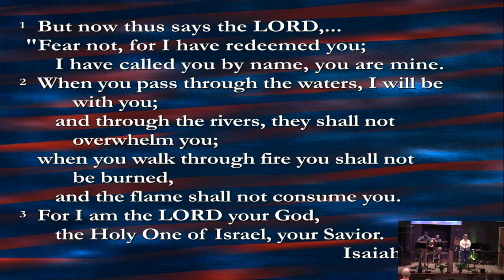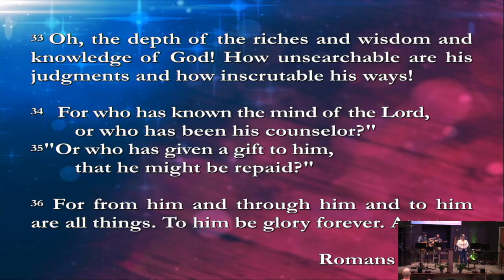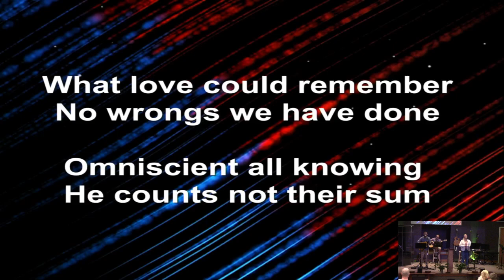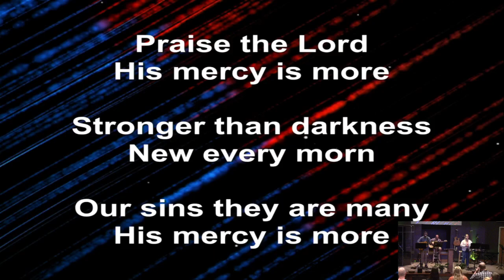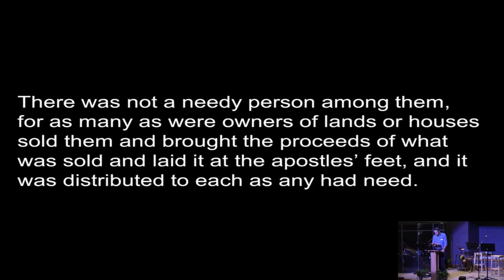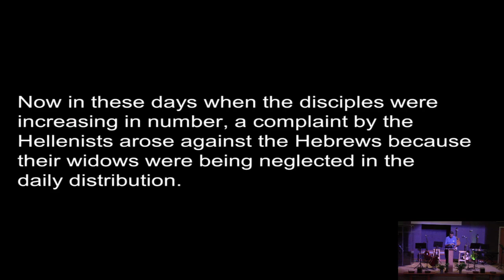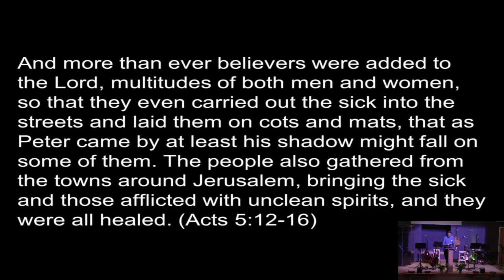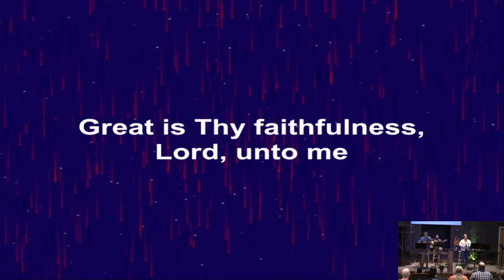June 30 Worship Service 2024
"To The End of The Earth"
Acts 5:1-11 and Acts 6:1-7
Prairie View Christian Church
Pastor Ben Halliburton